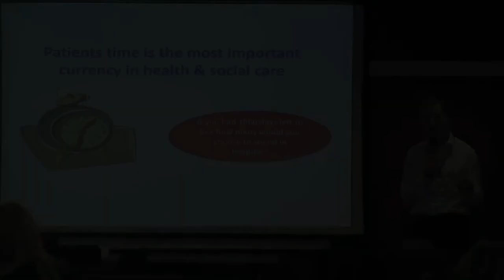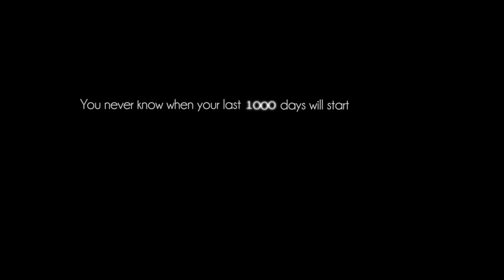A compelling story - Richard Hood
This compelling story tells of the impact on wasting patients time, and the hidden impact of those awaiting acute care interventions. If some one had just asked why do these patients still need to be in an acute care hospital, those patients waiting for appointments, investigations and beds may have different outcomes.